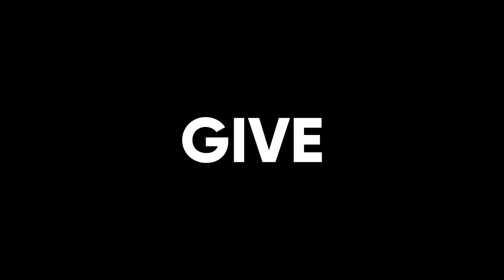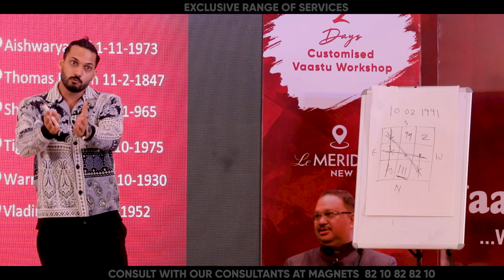"The Surprising Impact of Having 999 in Your Date of Birth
If your date of birth contains the number 999, you may be curious about the significance of this number in numerology. In this video, we explore the meaning of 999 in numerology and what it can reveal about your personality and life path. We'll also discuss the potential challenges and opportunities associated with having 999 in your date of birth. Whether you're a believer in numerology or simply curious about what your date of birth says about you, this video is sure to provide some fascinating insights. So join us as we delve into the world of numerology and discover the hidden meanings behind the numbers in your date of birth!

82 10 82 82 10